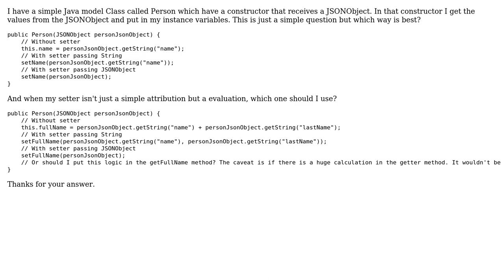Code Review: Java constructor should use setter?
With thanks & praise to God, and with thanks to the many people who have made this project possible! | Content (except music & images) licensed under CC BY-SA | Music | Images & others | With thanks to user Raphael Oliveira user Gilbert Le Blanc and the Stack Exchange Network Trademarks are property of their respective owners. You are responsible for your own actions.